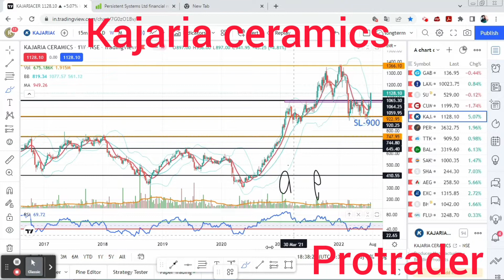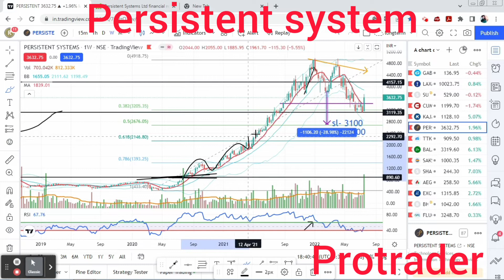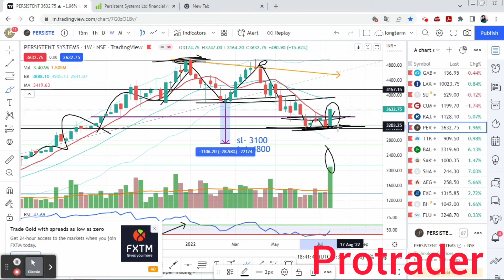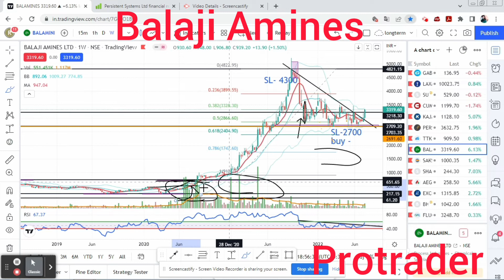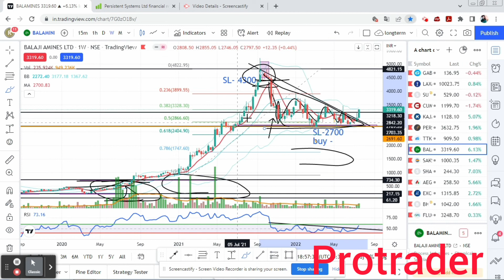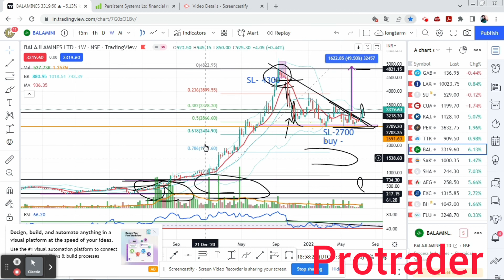Chart of the Week -24/07/2022 , kajaria ceramics, Persistent System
1. share market 2. equity market 3.mutual funds 4.nifty 5. sensex 6.best share for investment
7.best mutual funds for long term 8.stock fundamental analysis 9.technical analysis
10.how to invest in share market 11.how to invest in stocks for beginners 12.stock market for beginners 13.long term investment in stocks 14.long term investing